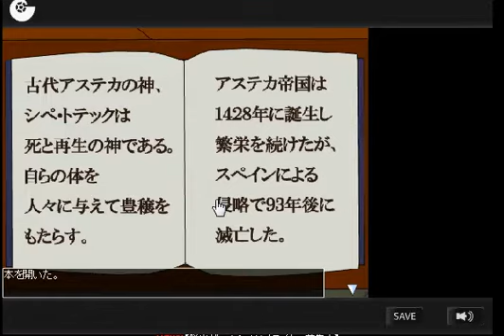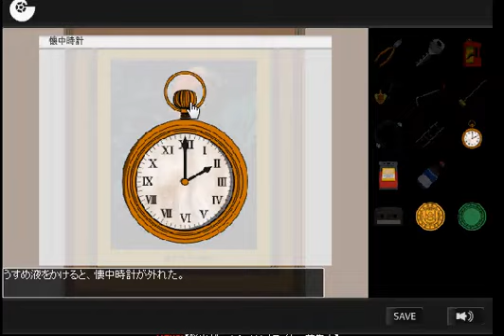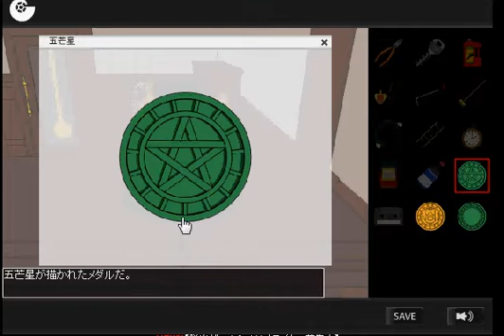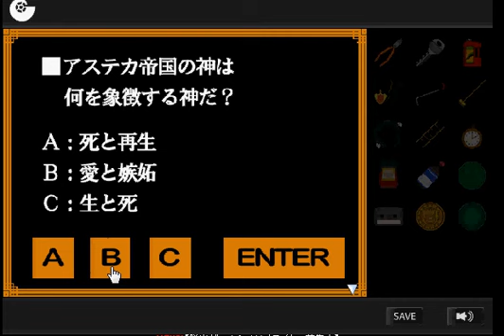Tokusyu Escape walkthrough - Perfect End